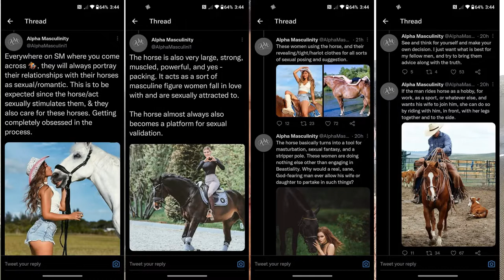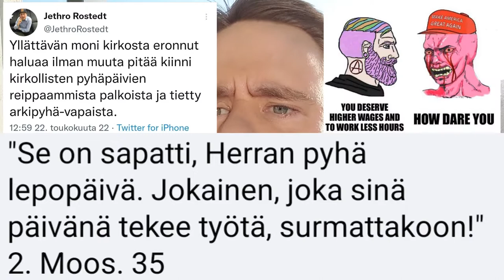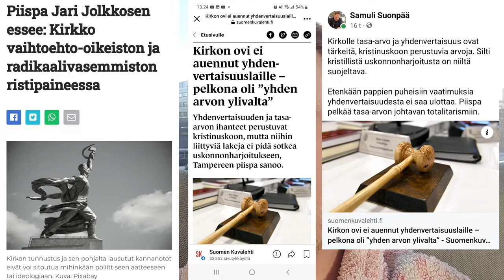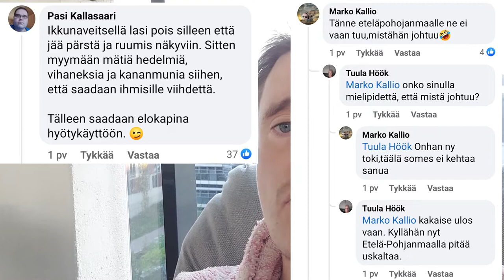Ristipaineessa: Sekoilen konservatiivien sekoiluista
Kun konservatiivinen yksilö tai instituutio on kusessa ja vailla järkeviä ajatuksia, näyttää luontevin reaktio olla (esim. q-anon tai sigmamale) jäniksenkoloon kaivautuminen, muu fringeytyminen ja se että ongelmien esilletuomisia ei nähdä jotain jota lähdetään korjaamaan vaan jotain josta uhriudutaan. Siksi kirkkokin on alt-rightin ja äärivasemmiston ristipaineessa (pun intended) koska homoja torppaava uskonto ei viehätä liberaaleja. Ja ristipaineessa kirkko pysyy neutraalina. Ja tämä näkyy siinä että se aina valitsee sen mitä alt-right haluaa. Lopputulos näyttää Elon Muskilta joka pian syyttänee lisääntymiselimistöään sananvapauteen kohdistuvasta salaliitosta.

Jari Jolkkonen, "Piispa Jari Jolkkosen essee: Kirkko vaihtoehto-oikeiston ja radikaalivasemmiston ristipaineessa"
Suomen Kuvalehti, "Kirkon ovi ei auennut yhden­­vertaisuus­­laille – pelkona oli ”yhden arvon ylivalta”"